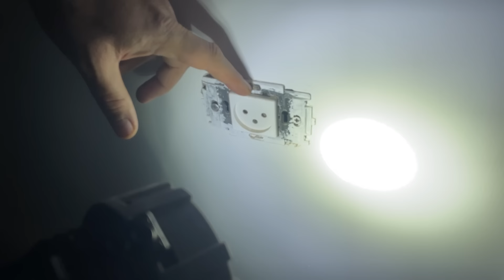بلاغ عن خلية نحل داخل غرف نوم 2024 مع جمال العمواسي